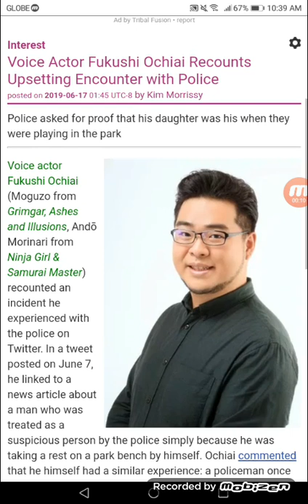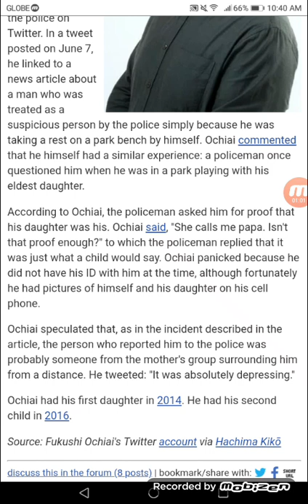Voice Actor Fukushi Ochiai Recounts Upsetting Encounter with Police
Police asked for proof that his daughter was his when they were playing in the park